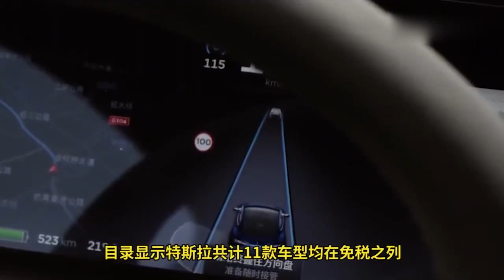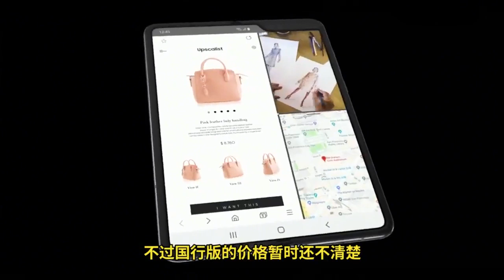《科技早报》6000元的Apple Card保护壳了解一下？